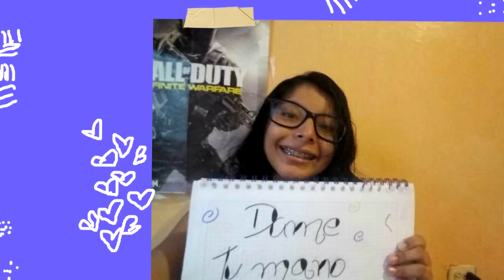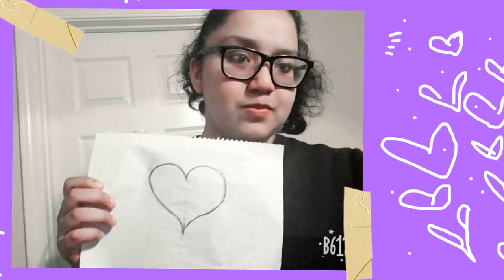Angie - Sólo Amar (video oficial) (con seguidores)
PRONTO EN TIENDAS DIGITALES.

Muchas gracias a todos los chicos que hicieron este video posible, gracias por todo su apoyo siempre, los amo :)